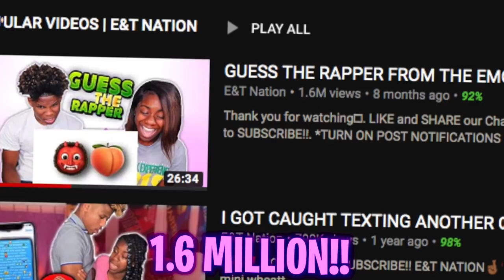GUESS THE RAPPER BY DRAWING!!!